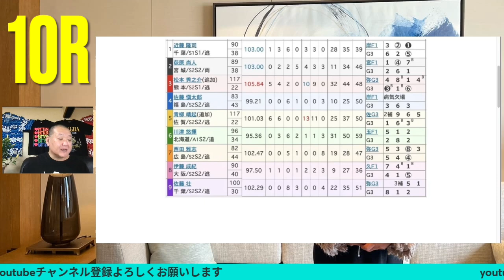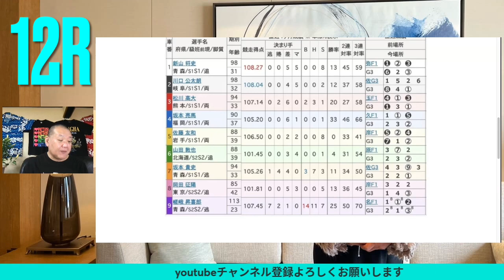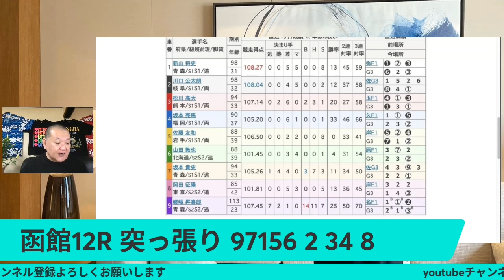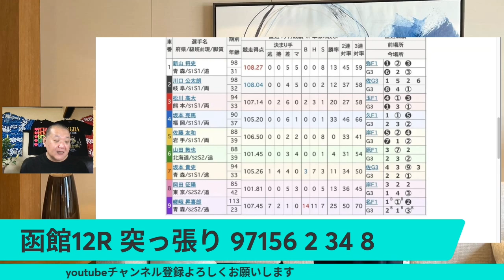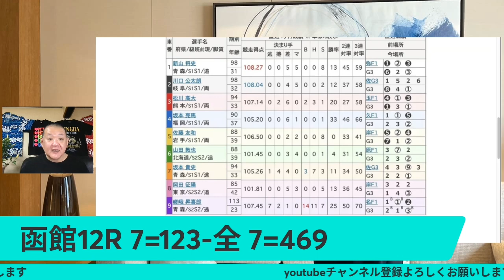競輪予想 8/7函館競輪場 G3ナイター 決勝 10R12R予想函館ミリオンナイトカップ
競輪予想 8/7函館競輪場  G3ナイター 決勝 10R12R予想
函館ミリオンナイトカップ